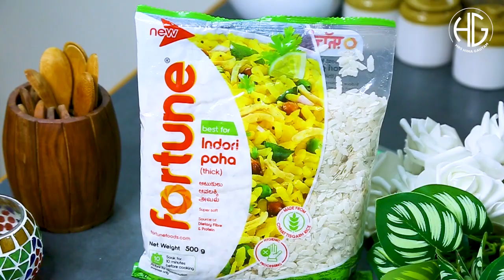સવારના નાસ્તા માટે લારી પર મળે એવા ટેસ્ટી ઇન્દોરી પૌવા બનાવવાની રીત I ઇન્દોરી પૌવાI Indori Poha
સવારના નાસ્તા માટે લારી પર મળે એવા ટેસ્ટી ઇન્દોરી પૌવા ઘરે બનાવો

ઇન્દોરી પૌવા રેસિપી, ઇન્દોરી પૌવા બનાવવાની રીત, ઇન્દોરી પૌવા બનાવાની રીત, ઇન્દોરી પૌવા કેવી રીતે બનાવાય, ઇન્દોરી પૌવા બનાવવાની સરળ રીત, ઇન્દોરી પૌવા બનાવવાની રેસિપી, હિના ગૌતમ રેસિપી, હિના ગૌતમ, રેસિપી ગુજરાતીમાં, ઇન્દોરી પૌવા બનાવવાની રીત ગુજરાતીમાં, ઇન્દોરી પૌવા કેમ બનાવાય, ઇન્દોરી પૌવા બનાવવાની રીત બતાવો, ઇન્દોરી પૌવા બનાવવાની સરળ રેસિપી, ઇન્દોરી પૌવા રેસિપી હિના ગૌતમ, નવી ગુજરાતી રેસીપી, ગુજરાતી રસોઈ, ગુજરાતી વાનગી, ઇન્દોરી પૌઆ, ઇન્દોરી પૌઆ બનાવાની રીત, ઇન્દોરી પૌઆ રેસિપી હિના ગૌતમ, સવારના નાસ્તા માટેની રેસિપી, સવારનો નાસ્તો, હેલ્ધી નાસ્તો, લારી જેવા ઇન્દોરી પૌઆ બનાવવાની રીત